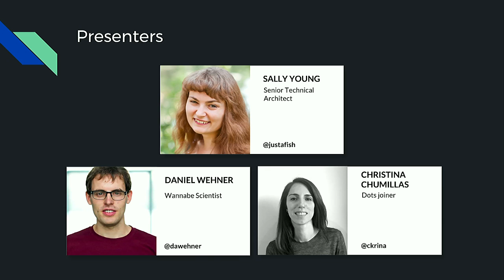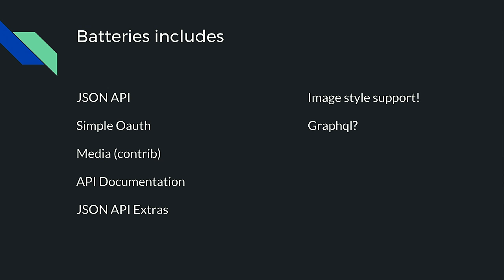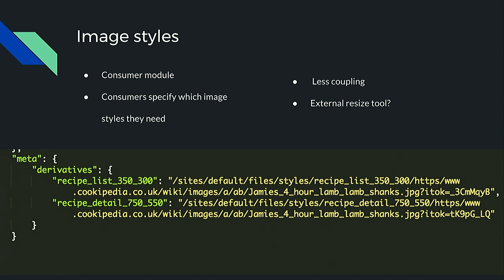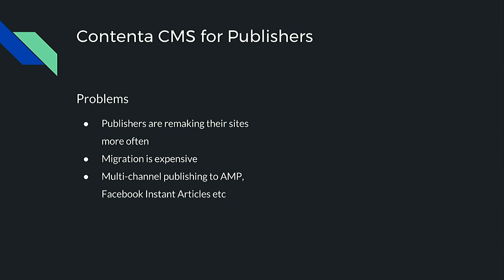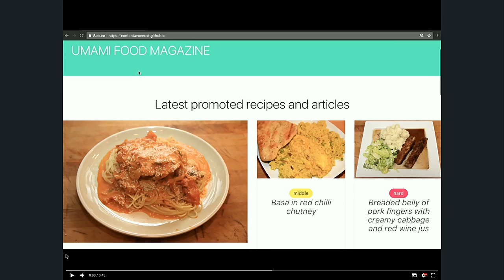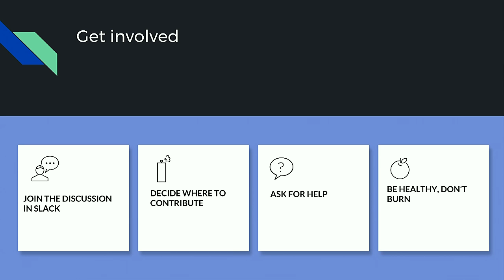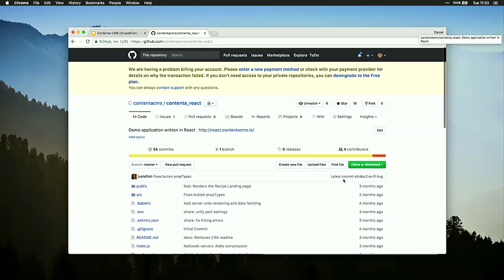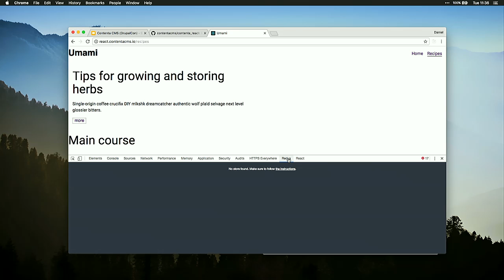DrupalCon Vienna 2017: Contenta - Drupal’s API Distribution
Contenta is a Drupal distribution that gives you modern API capabilities out-of-the box with JSON API, which amongst other features allows you to fetch nested resources in one request, and work-in-progress to include the similar GraphQL service. It’s ready to feed content to your JavaScript powered website, phone app, TV, or even the mythical fridge application.

Drupal is a leading content management system when it comes to building smart editorial experiences and content modelling, but the front-end needs of consumers have evolved rapidly away from traditional server-side rendered sites. From powering a single application, to multi-channel publishing, Contenta provides all the tools and configuration you need to get started with your Create Once, Publish Everywhere CMS.

With Contenta you can either start with a minimal blank slate, or try out the demo install which shows you how to solve some of the different problems encountered when developing and building in a decoupled situation. The demo install also provides many reference implementations of consumers in popular frameworks such as React, Angular, Elm, Ionic, and even an Alexa skill!

This session will lead you through a tour of Contenta’s current features and roadmap, including showing you what’s possible with Contenta’s reference applications that implement the Out-of-the-box Initiative’s cooking recipe site. There’ll be discussion on content model decisions we made to support our variety of consumers, as well as how we solved some common problems such as routing and rich text formats.

As a community led distribution, we’ll also show you how you can get involved with the project and join our fast growing army of Contenta contributors!